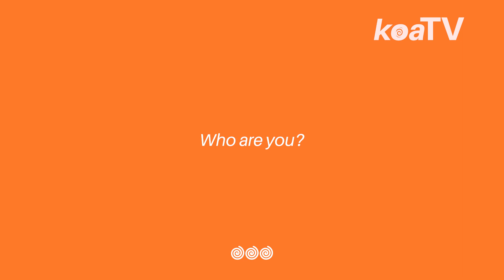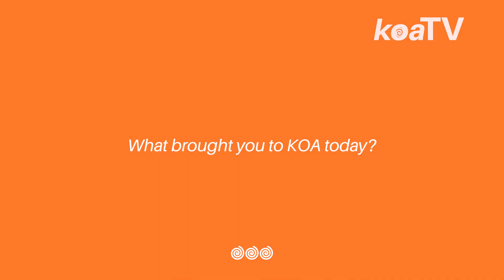KOA Profilies: Leo Dalla black belt - Isaac July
One of Master Leo Dalla's most successful competitive students with several world medals and super fight accolades, this is a quick profile by koaTV of black belt Isaac July.